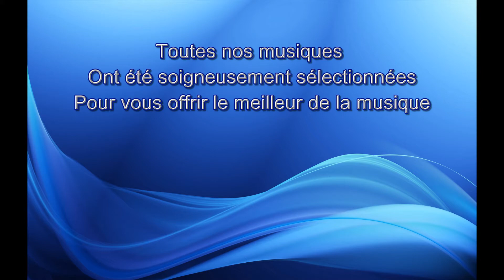MUSIQUE LIBRE DE DROIT POUR VIDEO INSTITUTIONNELLE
FUTURE DREAM
Music composed by Dan Foster

Digital Artworks by Ivan Peven

High-Quality Music for Major Films,
TV Shows, Commercials, and Branding

Fractal design and vector abstract

Add Impact to your Project !
Enhance your projects with the work of professional composers

World-Class Music Licensing
for Creative and Commercial Uses

We are continually trying to create more awareness for the site,
 so anything you can do to help spread the word would be much appreciated!

Or, link to

 Your website/blog/social media account to help spread the word!

Have a great day, and let me know if you have any suggestions for filmtv-tracks.com

Dan